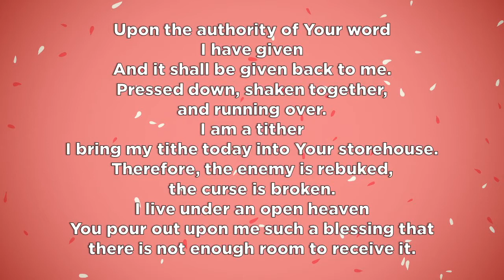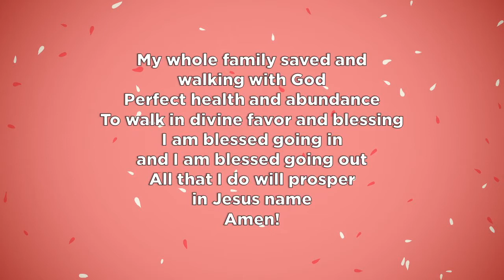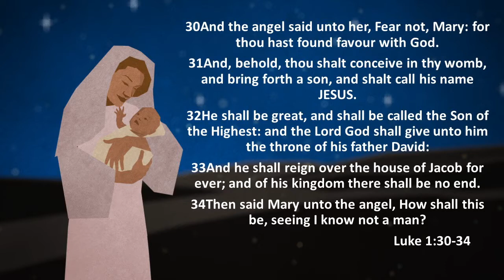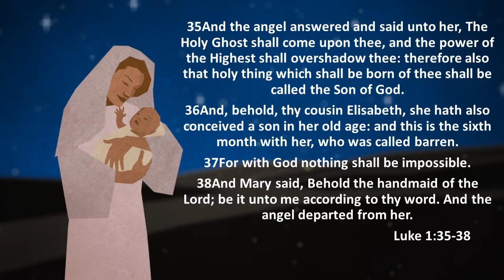Mom Possible- Pastor Blake Miller- Mother's Day Service